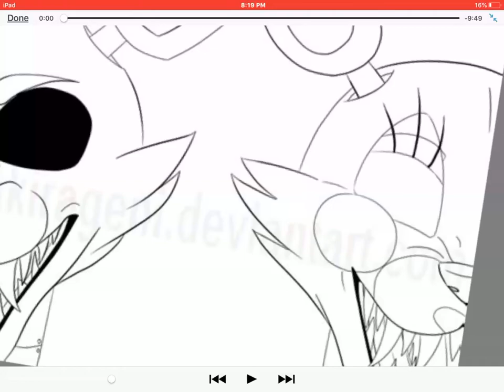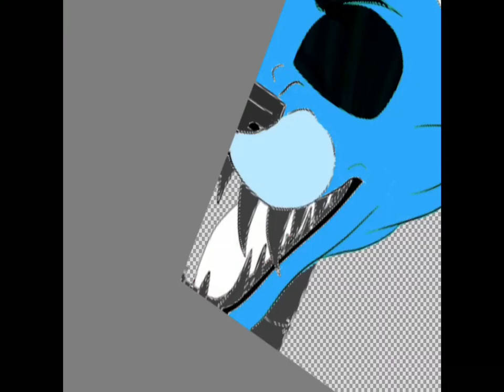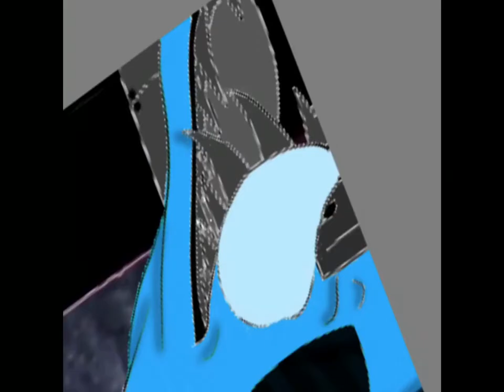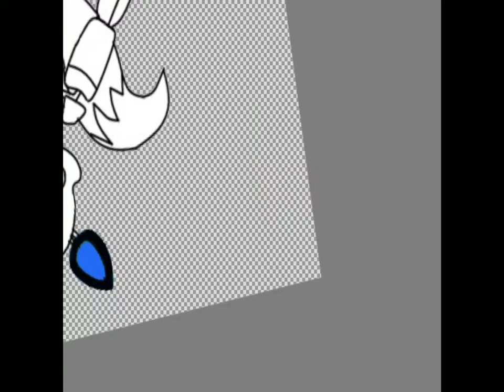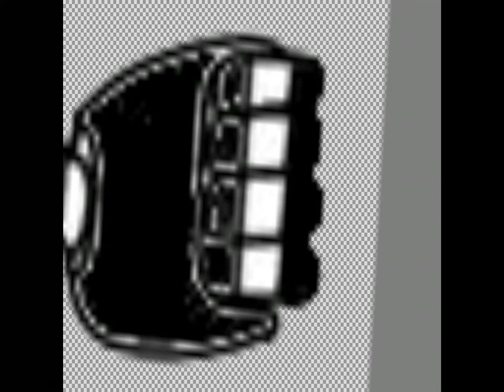Project: Sonyabolt | Dash Bolt Draws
This was something I wanted to post for a while now, but couldn’t figure out how to get the music I wanted. I figured it out now tho. The reason it’s Sonyabolt instead of Darkbolt is because Darkbolt sounds too much like a DarkTuber name. (Sonyabolt = Sonya Darksoul & Dash Bolt)

Links!